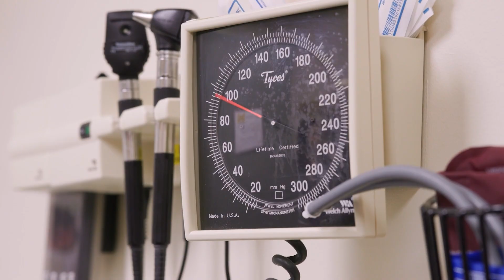UM Hypertension Pharmacists' Program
Dr. Hae Mi Choe, clinical professor at the U-M College of Pharmacy and chief population health officer for Michigan Medicine, first developed the pharmacist-centric care model in 1999. Embedding pharmacists as part of the health care team at University of Michigan primary care clinics and community retail pharmacies has proven so effective in controlling blood pressure that the Centers for Disease Control and Prevention is now replicating the model of care and expanding it to the southeastern United States.